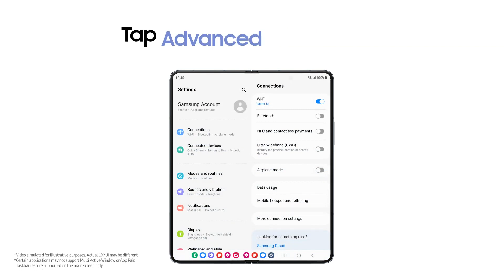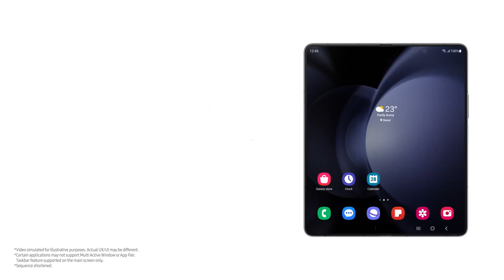Galaxy Z Fold5 How to multitask like a pro Samsung